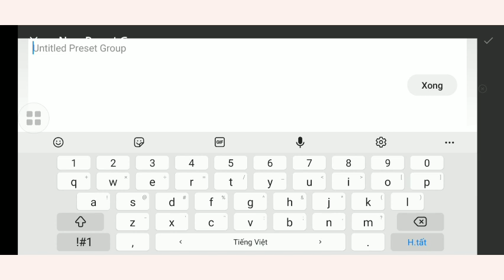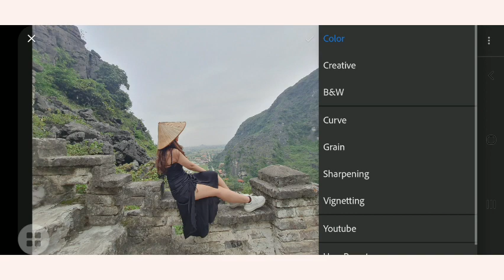[Lightroom] How To Add Lightroom Presets? | Hướng dẫn cách thêm Preset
Don't use preset for bussines. Remember to write links or sources.

🎵 Track: Shanhai
Author/Producer: FOREVERT

App: Lightroom CC Mobile
Photos: Instagram @kathylam205

Tất cả các hình ảnh trong video đều thuộc về những nhân vật trong ảnh. Ảnh chỉ dùng minh họa.
© Copyright by Lâm Nhi X Do not Reup
© Bản quyền thuộc về Lâm Nhi